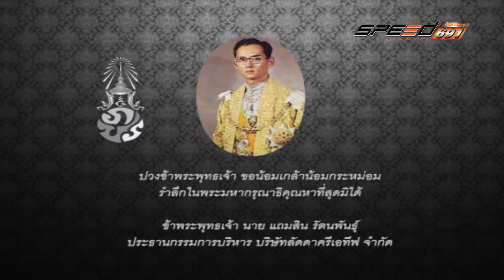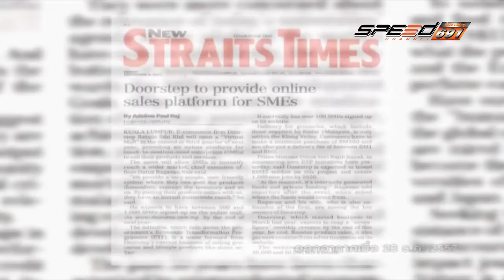สุดสัปดาห์กับลัดดาซุบซิบ Onair 18 12 59 B1